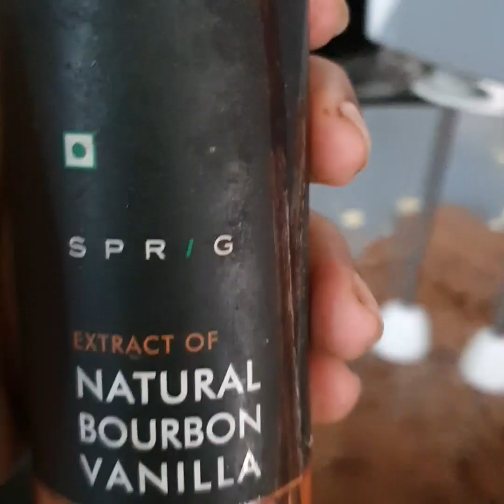Chocolate Biscuit Pudding - YMJ Lessons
NOTE: Do refrigerate  it for atleast  2 hours. And when it's set...you can devour the Biscuit Pudding!